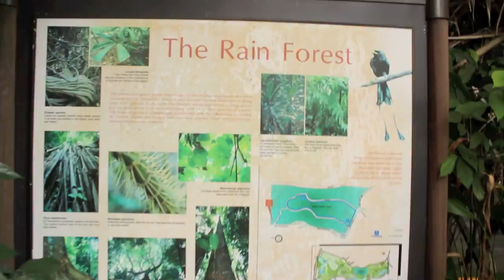Where in the world: Singapore